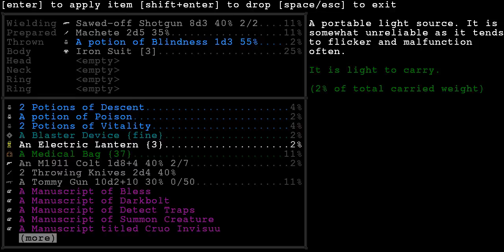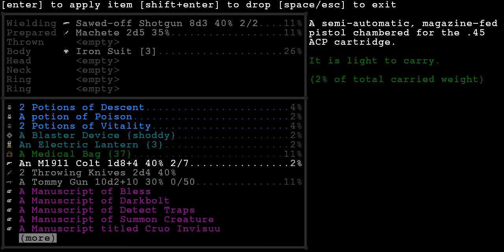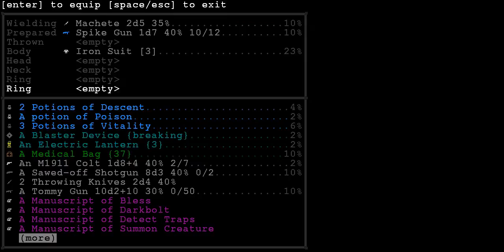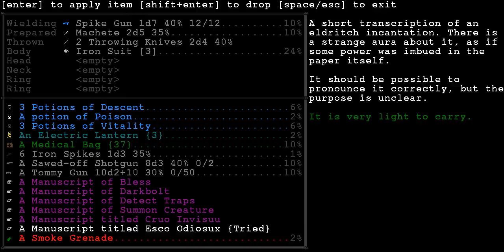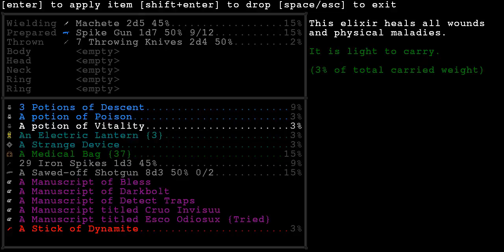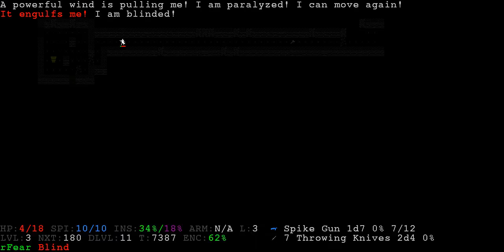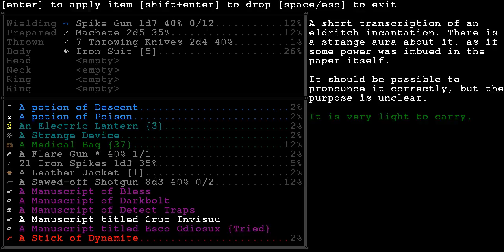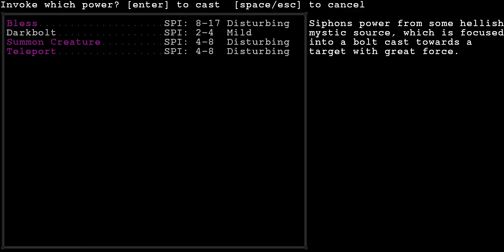Let's Play Infra Arcana [Part 7] - Deep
As we delve into damper places, certain amphibious and ugly things make their first guest appearance.